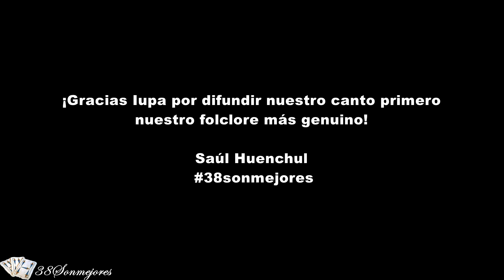Charla del Payador Saul Huenchul en IUPA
De "Polvadera de un Trovero"  primer largometraje documental producido por IUPA
El IUPA es la universidad pública de artes del pueblo de Río Negro y la Patagonia.
Gentileza
de Claudio Lafquen y Patricia Bruzzo. ¡Muchas Gracias!

Saul Huenchul explicando el arte del Payador
Estructuras - Medidas - Ritmos - Géneros - Tonomodalidad
Guitarra  Payadora - Ámbitos de Trabajo -  Etc.